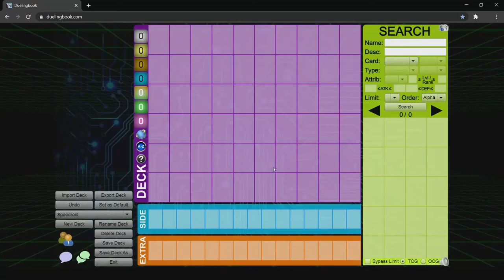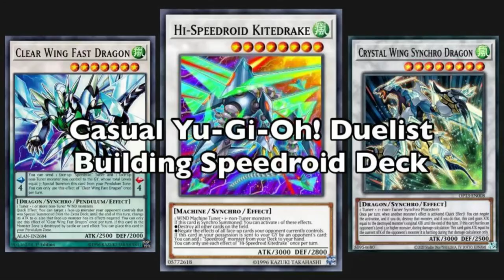Casual Yu-Gi-Oh! Duelist building Speedroid Deck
ello! mi is name meif!

mi is no like machines much nor is mi is do like the wind attribute
mainly is to blame the cyber dragon archetype and the mist valley archetype
but speedroids summon lots and lots!
so mi is built this is deck to play and hav fun ^^

bellow is be mi is deck list

Monsters:
3 Speedroid CarTurbo
2 Speedroid Den-Den Daiko Duke
2 Speedroid Double Yoyo
3 Speedroid Horse Stilts
3 Speedroid Marble Machine
2 Speedroid Passinglider
3 Speedroid Red-Eyed Dice
3 Speedroid Rubberband Plane
3 Speedroid Taketomborg
1 Speedroid Terrortop
3 Wynn the Wind Channeler

Spells:
3 Dark Ruler No More
3 Lightning Storm
3 Speed Recovery
3 Speedlift

Extra Deck:
2 Clear Wing Fast Dragon
1 Clear Wing Synchro Dragon
1 Cosmic Blazar Dragon
2 Crystal Wing Synchro Dragon
1 Hi-Speedroid Chanbara
1 Hi-Speedroid Hagoita
2 Hi-Speedroid Kendama
1 Hi-Speedroid Kitedrake
1 Hi-Speedroid Puzzle
1 Martial Metal Marcher
2 Hi-Speedroid Rubber Band Shooter

Side Deck:
3 Ash Blossom & Joyous Spring
3 D.D. Crow
3 Gameciel, the Sea Turtle Kaiju
3 Ghost Belle & Haunted Mansion
3 Twin Twisters

P.S. the simulator mi is using to build decks is called dueling book
then simulator mi is will use to duel in future vids is dueling nexus